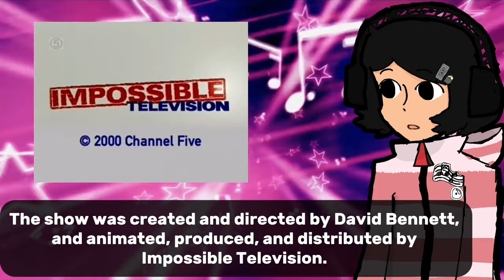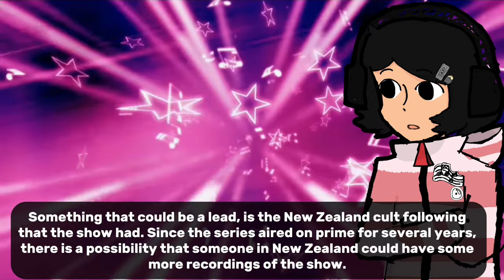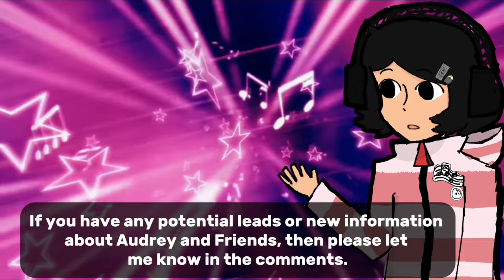Audrey and Friends - The Lost British TV show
Audrey and Friends was a British animated TV series created and directed by David Bennett, that follows a teenaged girl named Audrey and her friends Meena and Constance living in “a world of the internet, texting, and medieval love potions”. The show wasn’t received very well in the UK, which resulted in the show becoming lost media.

Credits:

Thanks to vlad for reviewing the video, and makara & vlad for helping me with the script :D